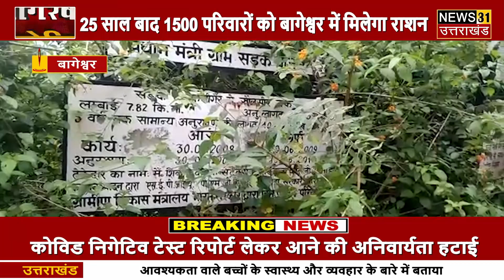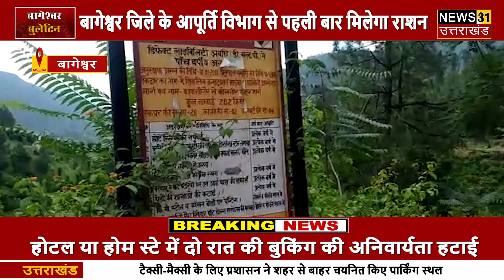बागेश्वर बुलेटिन || 23.09.2020 || आज की बड़ी खबरे || Bageshwar Bulletin || News 31 Uttarakhand